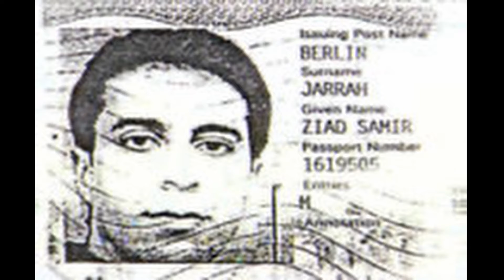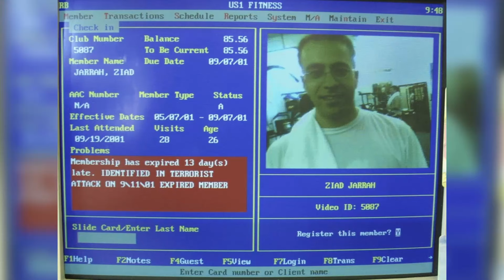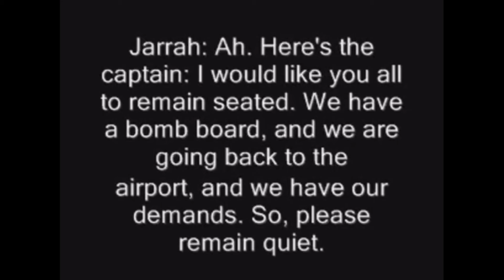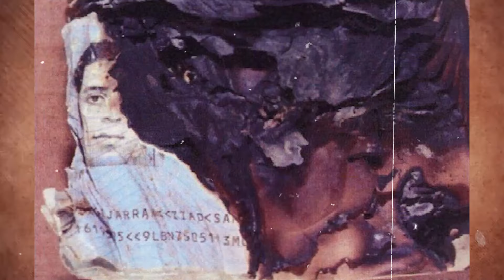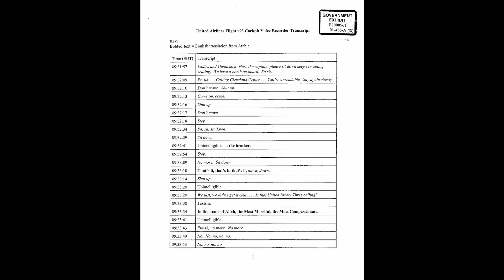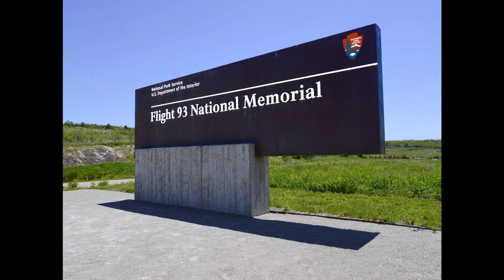Ziad Jarrah & United Airlines Flight 93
Ziad Jarrah was a Lebanese national who became one of the four hijackers aboard United Airlines Flight 93 during the September 11, 2001, attacks. Jarrah initially studied aeronautical engineering in Germany, where he was gradually radicalized. He later trained as a pilot in the U.S. Flight 93, which was bound for San Francisco from Newark, was part of al-Qaeda's coordinated attacks targeting the U.S. government and landmarks. Jarrah and his team attempted to take control of the plane, likely aiming for the U.S. Capitol or the White House. However, passengers, after learning of the other attacks, fought back, leading to the plane crashing into a field in Pennsylvania.

Timestamps:
0:00 Intro
0:45 Who is Ziad Jarrah
1:18 Ziad Jarrah's Early Life
1:59 Move to Hamburg, Focus on Religion
3:54 Hamburg Cell, Meeting Future 9/11 Hijackers
5:29 Travel to Afghanistan
6:45 Behavior After Afghanistan
7:24 Flight School In The U.S.
8:30 Jarrah's Traveling
9:01 Return to The U.S, 9/11 Reconnaissance flights
9:40 Relationship with Atta, Possibly Abandoning 9/11 Mission
10:29 Days Before 9/11, Letter to Senguen, Pulled Over
11:11 September 11 Attacks
12:54 United 93's Hijacking, Passenger Revolt
15:59 United 93 Crash
16:40 Jarrah's Passport Survives Crash, Theories On Jarrah Being Innocent
17:40 United 93 Flight Data Voice Recordings
18:23 Military Response To United 93 Hijacking
19:05 Passenger Memorials
19:50 Outro, All Passengers & Crew Of United 93